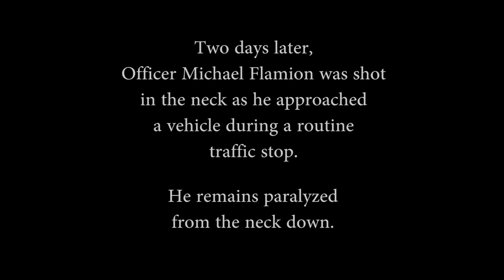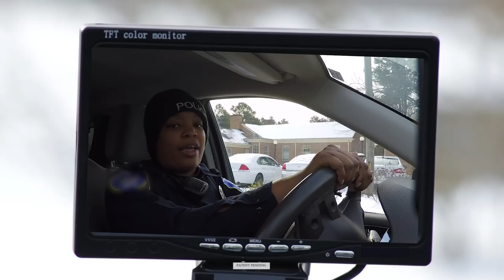Sentinel Robotic System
Trapezium Technologies developed a police robot designed to safely conduct traffic stops. Patent Pending.

Producer - Vaib Tadepalli
Cinematography - Christopher White
Drone Operator - Shane Turner
Driver - Vaib Tadepalli
Actor - Grant Haskins

Screen Images Simulated